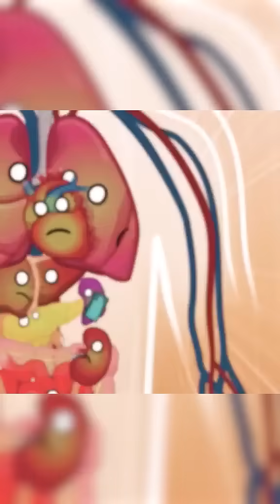The Red Blood Cells are in TROUBLE! 😱🆎